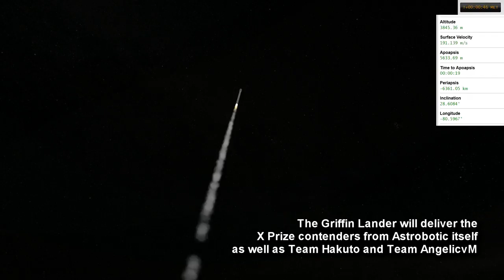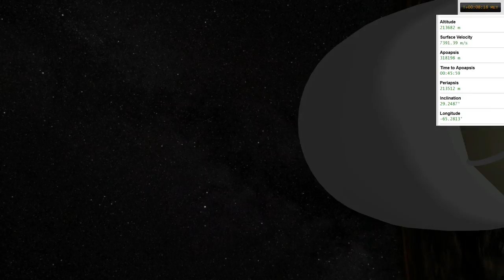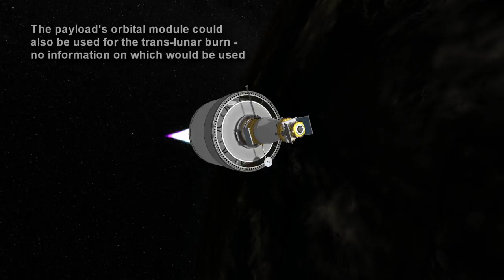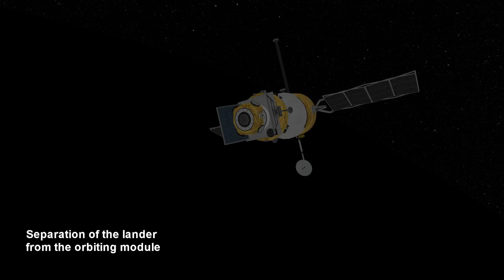KSP/RO - Exploring the Future 04 - Nov-Dec 2017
A fictional future history of spaceflight. This is a cinematic presentation covering activities in Nov. and Dec. 2017. All rockets were configured to match their real-life counterparts even if there are visual discrepancies. All launches are conducted using kOS and SmartParts.

Music from OCRemix at ocremix.org. Tracks from Final Fantasy VII: Voices of the Lifestream: "Deliverance of the Heart" by Jillian Aversa, zircon; "Short Skirts" by djpretzel, Vig; "Sephiroth's Wake" by Tweex; "Materia Junkie" by LulzA; "Stone Eyes" by Shnabubula; "Suco de Melancia" by Red Tailed Fox